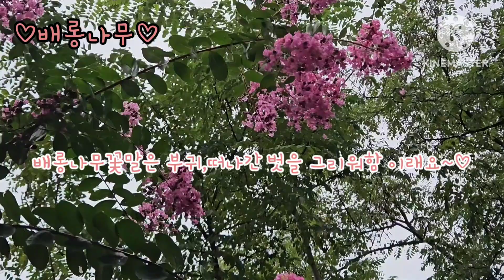배롱나무꽃길 걸어요 꽃향기가 향기가 날까요?😅